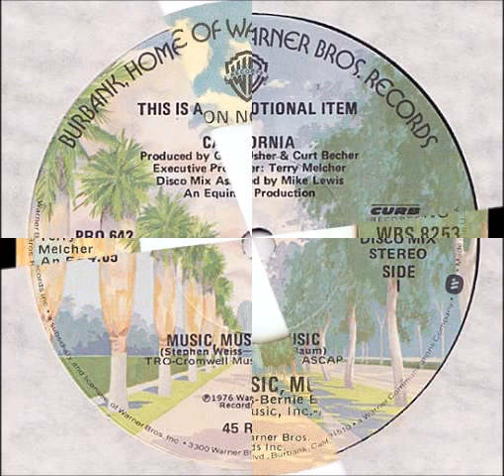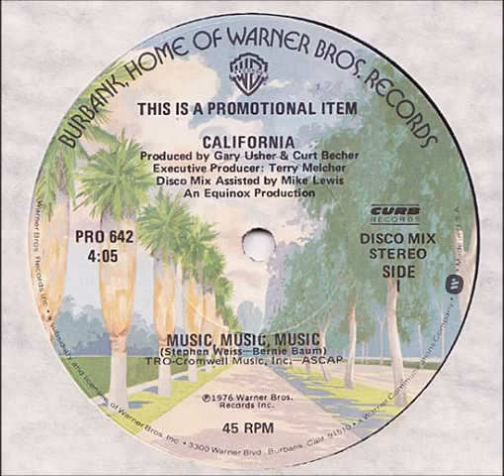California - Music, Music, Music (1976)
Originally a #1 hit for Teresa Brewer in 1950. The song was also covered by The Sensations, The Happenings, Rebecca Lynn, and a band called California, which featured Joe Chemay, Bruce Johnston, Gary Usher, Mike Merros, Curt Becher, Curt Boettcher, Chad Stewart, and Brian Wilson as its members. Their version made the Billboard Dance chart in 1976, peaking at #27.